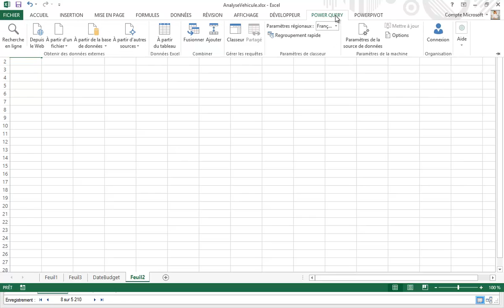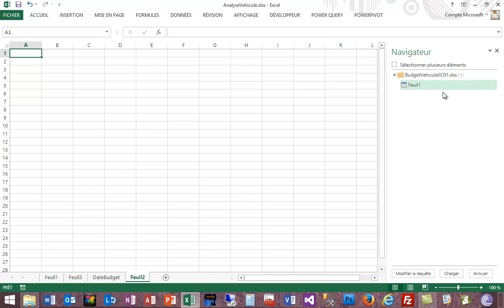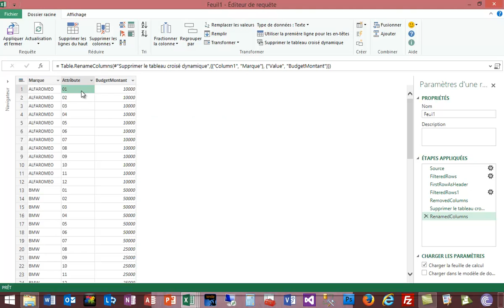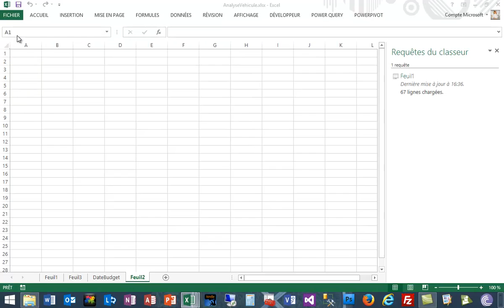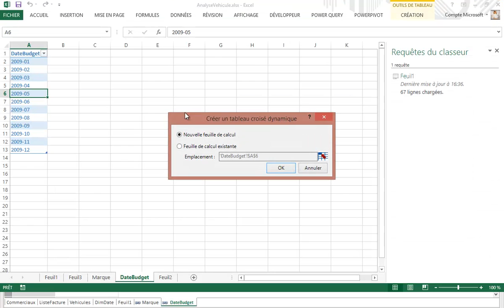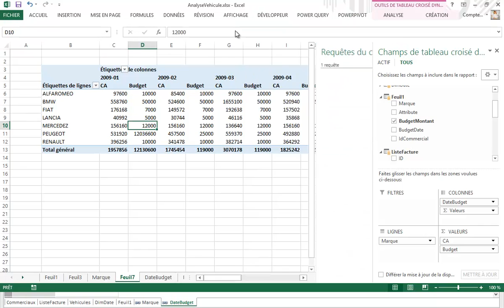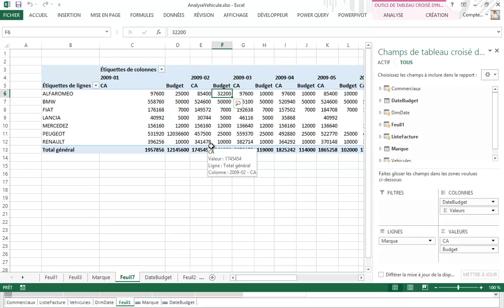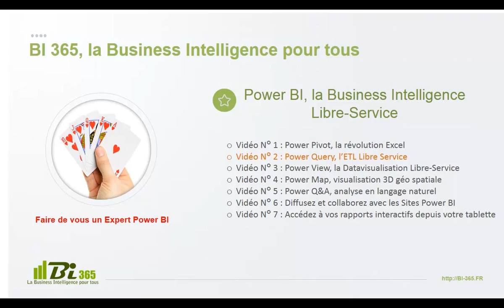Power BI , la Business Intelligence Libre-Service - Power Query l'ETL Libre-Service(2/7)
Power Query, c'est un petit bijou !

Power Query, c'est un véritable couteau suisse de la transformation.
Lorsque l'on récupère un fichier à intégrer dans une analyse, il n'est la plupart du temps pas directement exploitable, il faut enlever des lignes, séparer le contenu de certaines colonnes en plusieurs, tout un travail de préparation souvent long et répétitif.